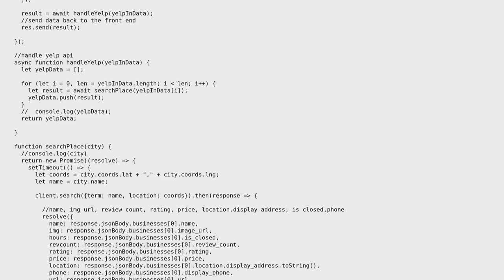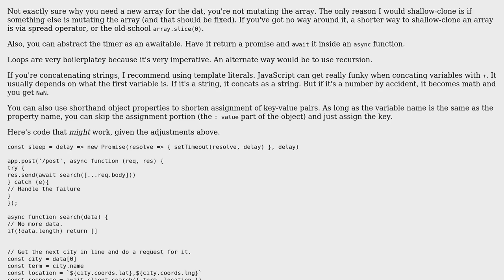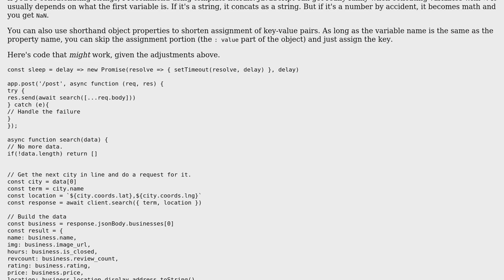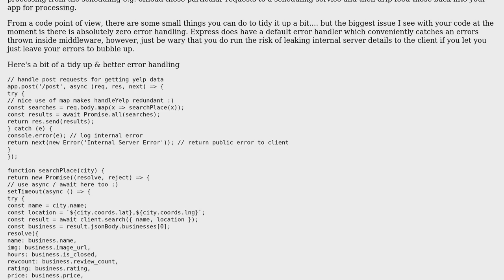Code Review: A small api that delays api requests using async/await with Node.js (2 Solutions!!)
Code Review: A small api that delays api requests using async/await with Node.js

With thanks & praise to God, and with thanks to the many people who have made this project possible! | Content (except music & images) licensed under CC BY-SA | Music | Images & others | With thanks to user Joseph user James user Dream_Cap and the Stack Exchange Network Trademarks are property of their respective owners. You are responsible for your own actions.